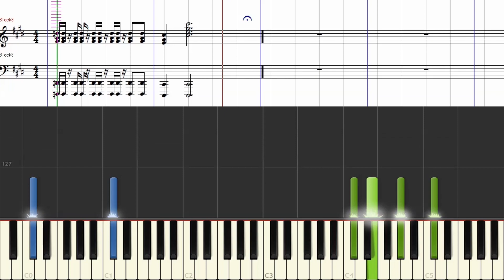[楽譜] 仮面ライダー龍騎 ED1/ 果てなき希望（いのち）/Kamen Rider Ryuuki 1st.ending theme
Piascore 楽譜ストアで「果てなき希望（いのち）／仮面ライダー龍騎ED1」の発売を開始しました！

平成ライダー第3作「仮面ライダー龍騎」よりエンディングテーマ「果てなき希望（いのち）」の譜面つきチュートリアル動画です。